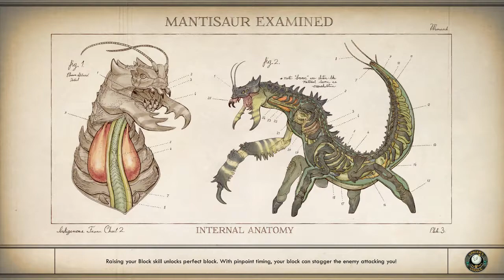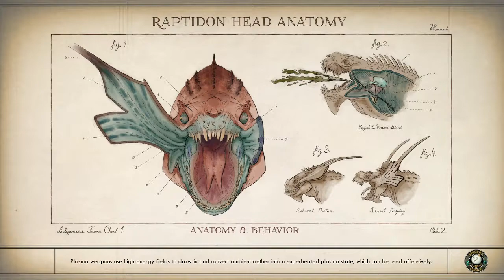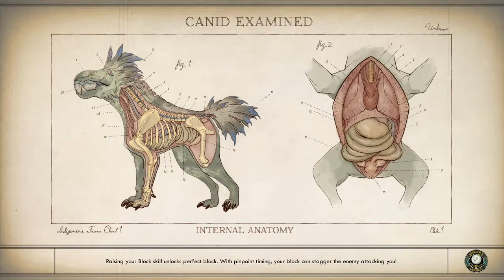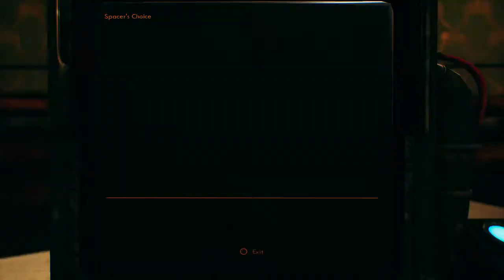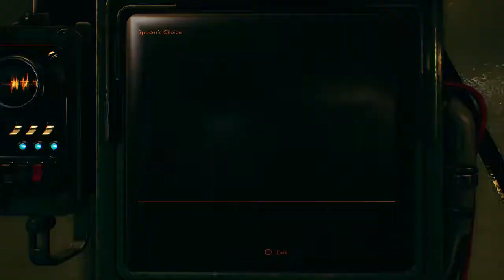The Outer Worlds | Part 2